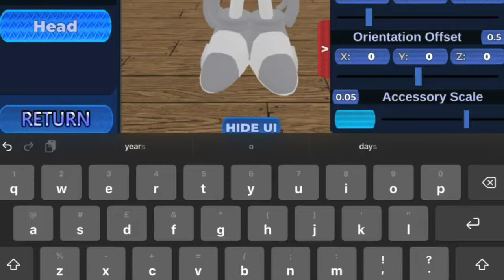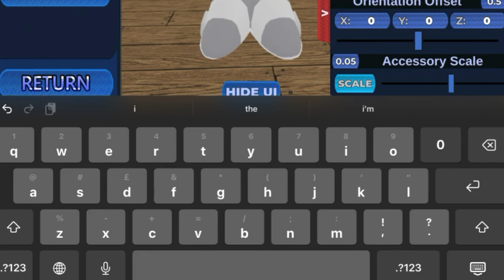sonic pulse rp tutorial: how to make 2011 X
you’re boring me